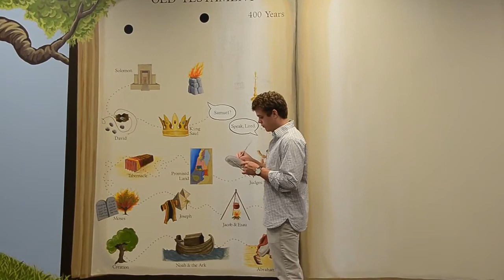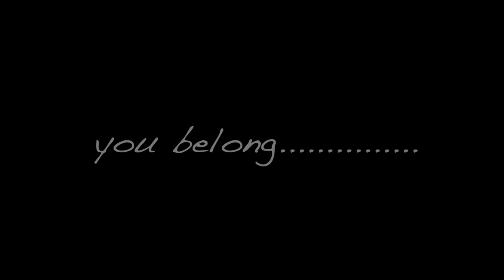Ordinary Sunday at an Extra Ordinary Place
Tusculum Church Of Christ, Nashville TN